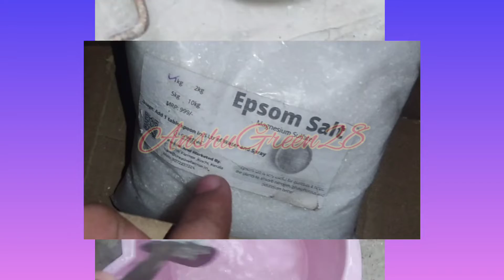गर्मियों का लिक्विड फर्टीलाइजर सभी फूलों वाले पौधों के लिए भर-भर के कलियां बनेगी